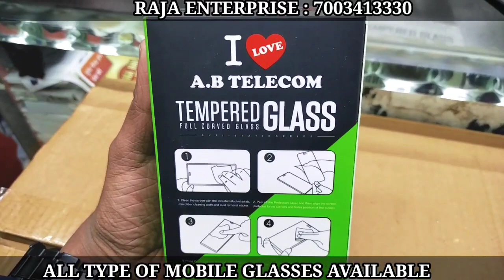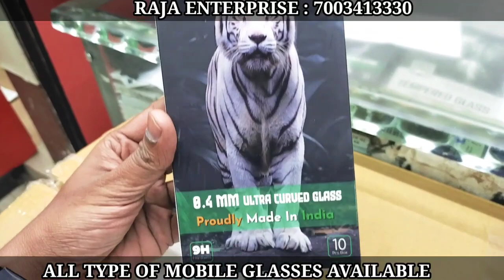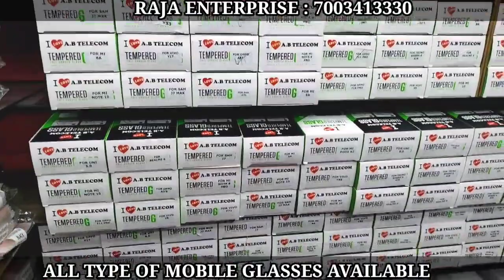wholesale temper glass wholesale market|gorilla glass market|11d|gaming glass|3d glass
Address
7 DENT MISSION ROAD KHIDDERPORE KOLKATA 700023

Bluetooth
Speakar
Charger
Cable
Bluetooth
Battery
Mobile
Holder
Glass
Etc.

11d Mobile Accessories charger
cheapest mobile accessories delhi
mobile accessories wholesale gaffar market headphone importer gaffar market karol bagh

mobile market wholesale mobile accessories mobile accessories business mobile accessories gaffar market cheap mobile accessories mobile accessories manufacturer mobile accessories wholesale market in delhi mobile spare parts mobile wholesale market